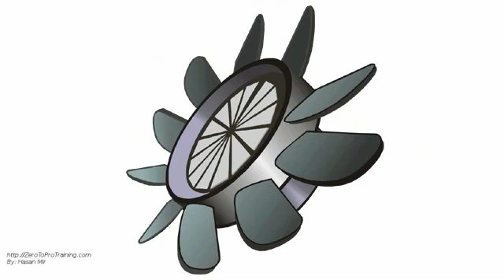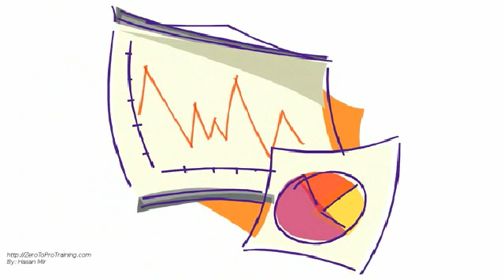When to Use Hadoop?